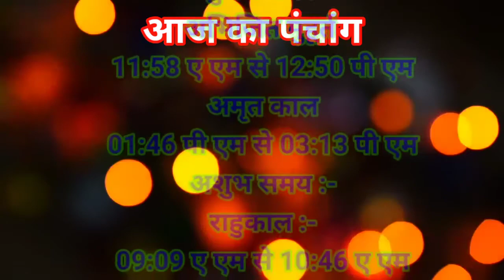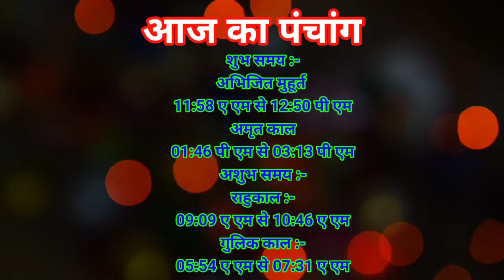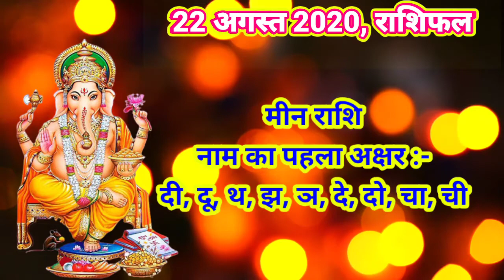Aaj ka rashifal 22 August 2020 Saturday Aries to Pisces today horoscope in Hindi aaj ka Panchang